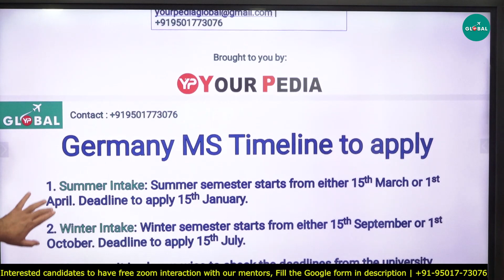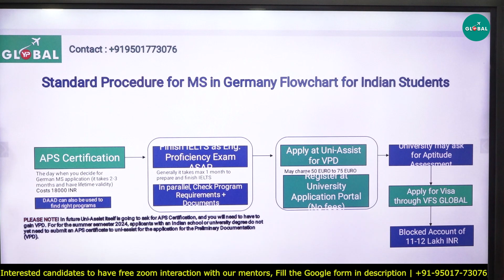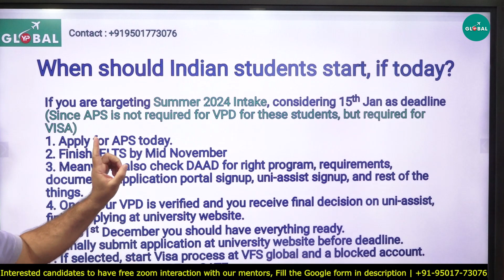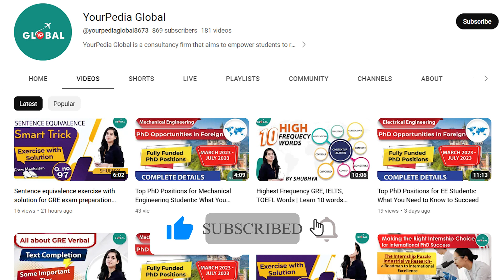Germany Summer 2024 Intake Application Open Now for MS ! Don't Delay, Apply Now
For More Queries Get Connected with YourPedia Global Community on WhatsApp 🔗